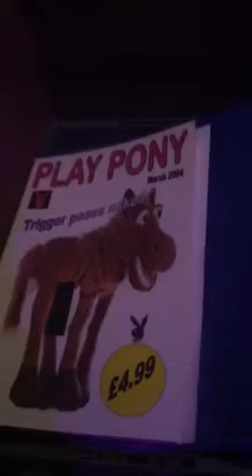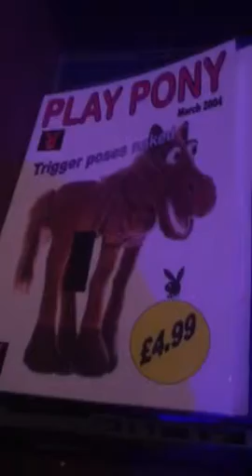Captain Triggers Cabin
Naughty Trigger you're in trouble